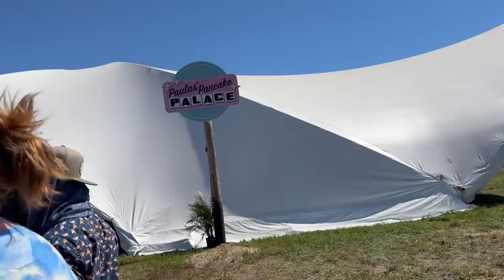Electric Forest Wednesday Early Arrival Vlog 2022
In part 1 of my Electric Forest 2022 series, you'll get a look at what it's like to do early arrival camping! We flew into Grand Rapids on Tuesday night, stocked up on camping supplies and headed into the campgrounds on Wednesday! In this video, you'll see us checking in, setting up camp, and exploring the pre-parties at Main Street and the RVs.

This was my first real camping festival so I'm so excited to share the experience with you guys 🥰